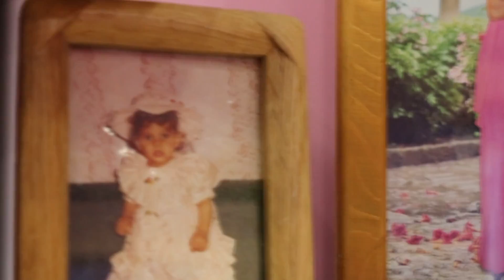Gursel Sünneti 1Çi Bölüm 2018